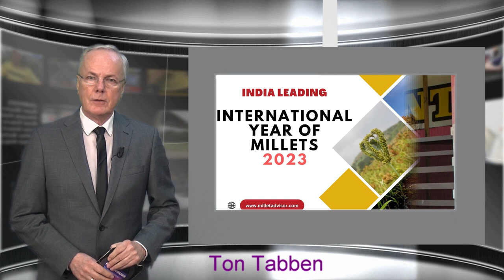Regionieuws TV Suriname -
-  Opnieuw wijzen klokkenluiders op corruptieve handelingen
-  Landbouwminister Sewdien vertrok in alle stilte naar India.
-  Voormalig president Juul Wijdenbosch lanceerde politiek-bestuurlijke denkgroep